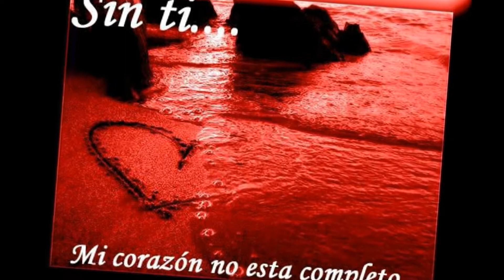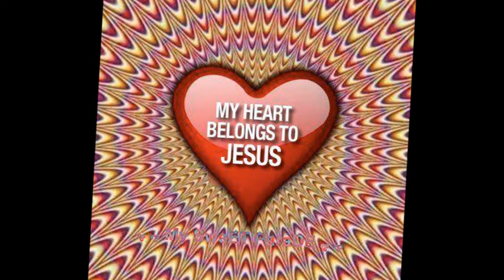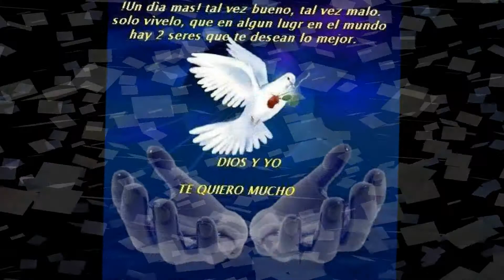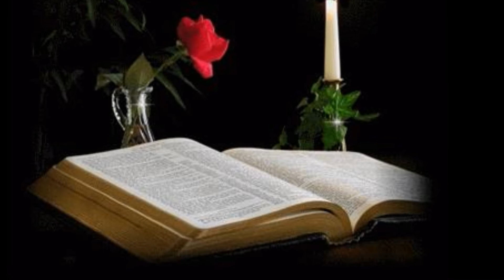NADIE ME VERA LLORAR..(GRUPO TEOCALLI)..ACATLAN PUEBLA MEXICO....POLLOVSKY PRODUCTION'S....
ES UN TEMA A RITMO DE CUMBIA PARA TODA LA GENTE QUE LE GUSTA LA BUENA MUSICA!